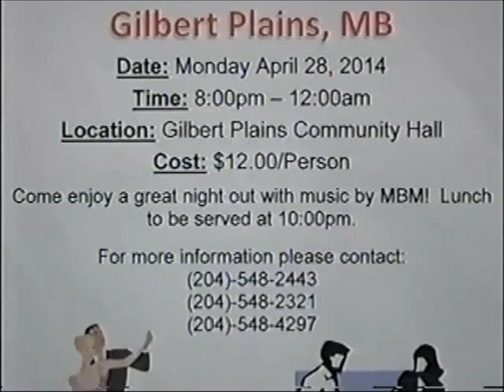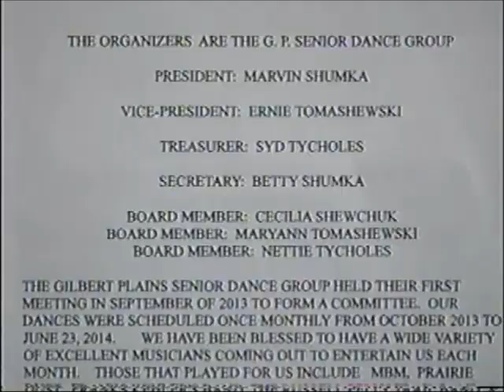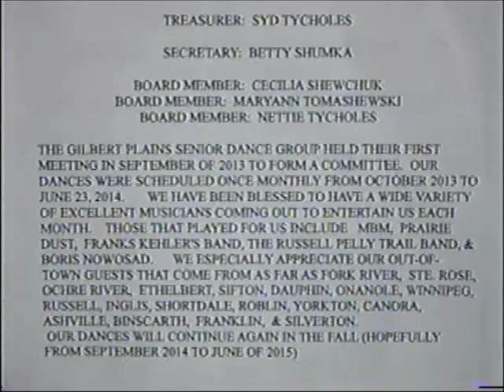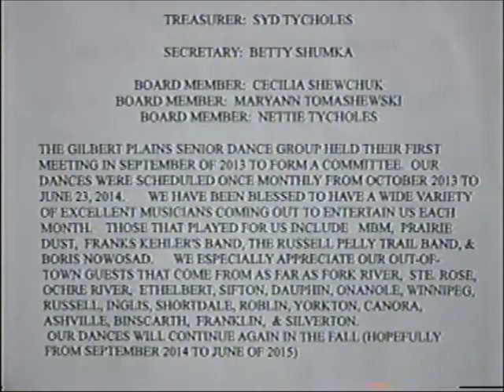GILBERT PLAINS, MANITOBA - OLD TIME DANCE -APRIL 28 2014 -MUSIC BY MBM BAND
I HAVE BEEN ASKED MANY A TIME TO POST THIS  ENTIRE DANCE ON YOUTUBE AND HERE IT IS . THIS DANCE WAS HELD IN GILBERT PLAINS,MANITOBA BACK ON MONDAY APRIL 28/2014 AND FEATURES THE MBM BAND PLAYING A GREAT EVENING OF DANCE  MUSIC TO AN APPRECIATIVE , RESPONSIVE  AND HAPPY DANCING CROWD! A NIGHT ENJOYED BY ALL.
FOR THIS PRESENTATION A HUGE THANK-YOU  GOES OUT TO THE LATE PHYLLIS BODNARCHUK-(LONG -TIME FAMILY FRIENDS)  OF WYNYARD, SASKATCHEWAN  FOR SHARING THIS VIDEO SO ALL OF US ARE ABLE TO ENJOY IT. HOPEFULLY ONE DAY REAL SOON  WE ALL WILL BE ABLE TO GET BACK TO THIS TYPE OF GREAT ENTERTAINMENT,  JOLLY DANCING AND GOOD FELLOWSHIP IN A SOCIAL EVENING SETTING!  IT HAS BEEN GREATLY MISSED BY ALL..